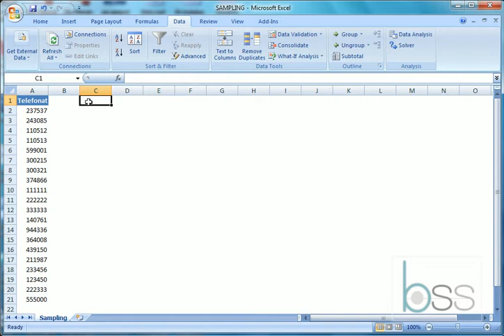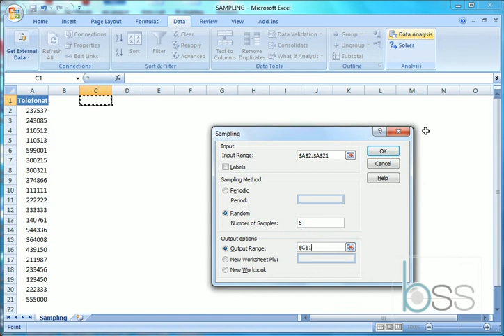Video mesime per MS Excel, prezantuar nga Besnik Skenderi funksioni SAMPLING